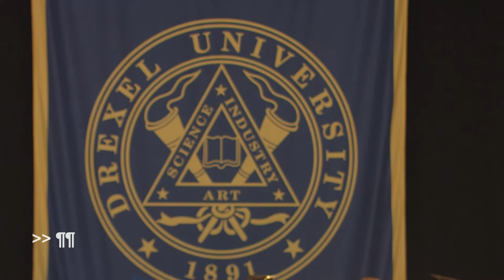2017 Drexel Commencement: College of Nursing & Health Professions